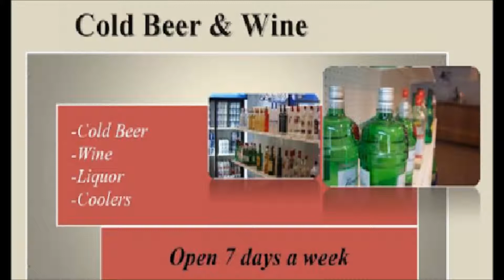Unity Hotel | Unity, Saskatchewan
COME STAY WITH US TODAY !